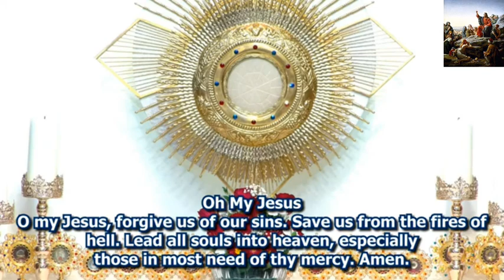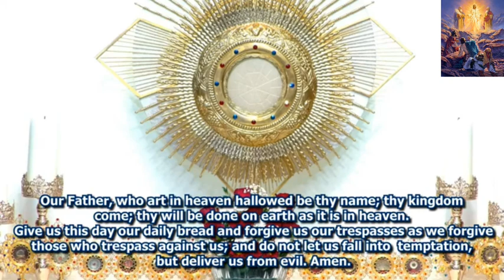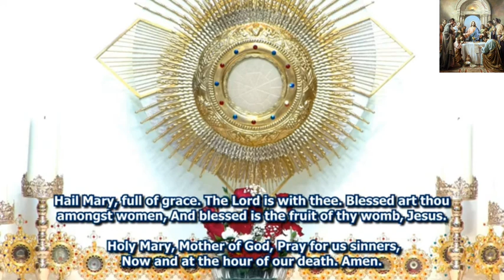HOLY ROSARY - LUMINOUS MYSTERIES (Thursday)🕯️🕯️🙏✝️